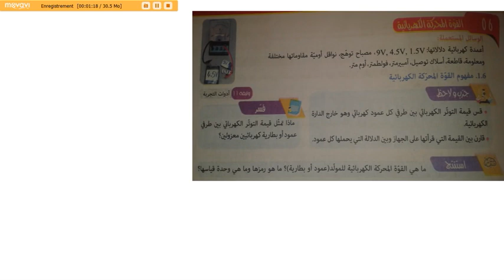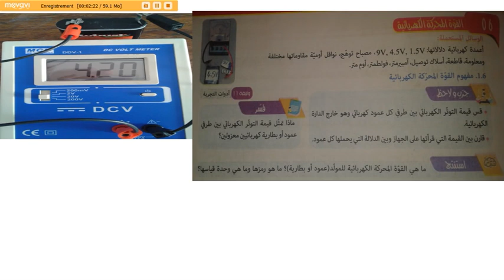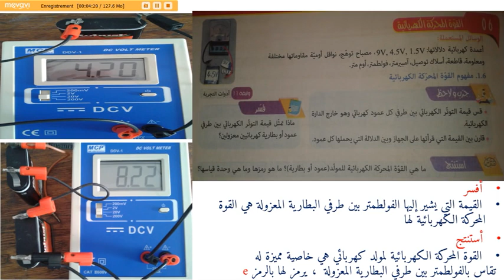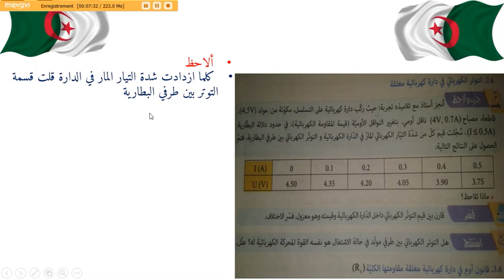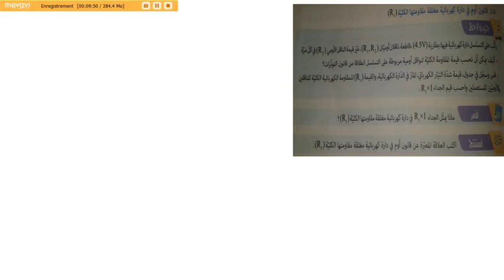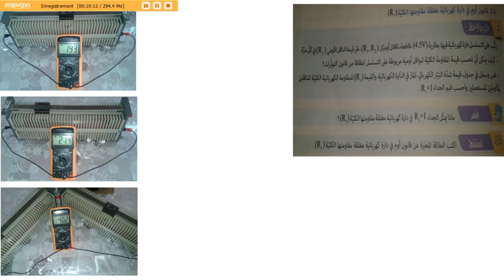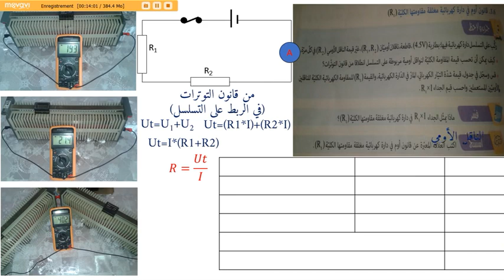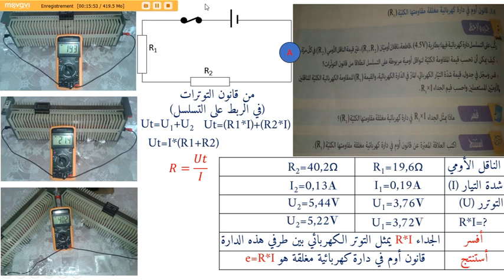درس القوة المحركة الكهربائية من الظواهر الكهربائية في العلوم الفيزيائية لطلاب السنة الثالثة متوسط